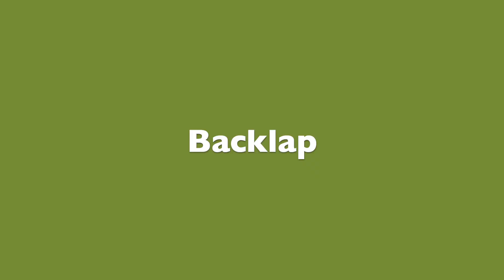Backlap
This technique creates an S-line, and your dog will slice the jump. The handler layers the jump after the backside send.